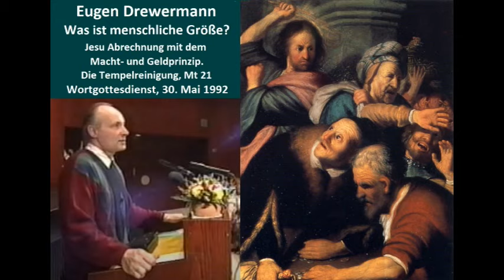Drewermann: Was ist menschliche Größe? Jesu Abrechnung mit dem Macht- & Geldprinzip.Ein Gottesdienst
Eugen Drewermanns Gottesdienst vom 30. Mai 1992, gehalten in der Aula des Goerdeler-Gymnasiums in Paderborn.
Thema: "Was ist menschliche Größe? Jesu Abrechnung mit dem Macht- und Geldprinzip in Staat und Religion".

Texte für Drewermanns Predigt sind Matthäus 20, 20-34 und Matthäus 21, 1-17, Vom Herrschen und Dienen, Die Heilung von zwei Blinden, Jesu Einzug in Jerusalem, und die Tempelreinigung. 2. Könige Könige 9, 1-14 Der Aufstand Jehus. Psalm 124.
Mit dem Gedicht "Was soll ich Dir schenken?" von Rabindranath Tagore fasst Drewermann die Botschaft zum Schluss dichterisch zusammen.

Bild: Rembrandt, Die Tempelreinigung.

Der Text der Predigt findet sich, leicht überarbeitet, abgedruckt in: Eugen Drewermann, Das Matthäusevangelium: Bilder der Erfüllung, Band 3.